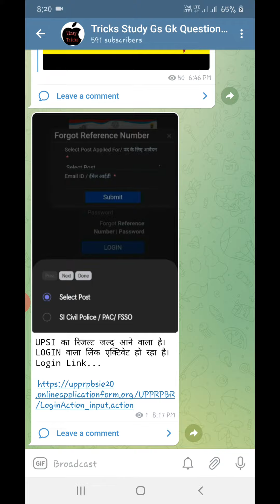UPSI RESULTS 2022 | यूपीएसआई का रिजल्ट हुआ जारी | UPSI RESULT UPDATE 2022 | UPSI RESULT LINK 🔥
नमस्कार दोस्तों मेरा नाम है विनय  यूपी एसआई का रिजल्ट जल्द ही आने वाला है और इसका लिंक जो है वह जारी कर दिया गया है लिंक आपको हमारे टेलीग्राम ग्रुप के चैनल पर मिल जाएगा

upsc results 2022, upsi results 2022, up si result 2022 kab aayega, upsc result 2022 topper list, upsc results update 2022, upsee results date 2022, upsi ka result 2022